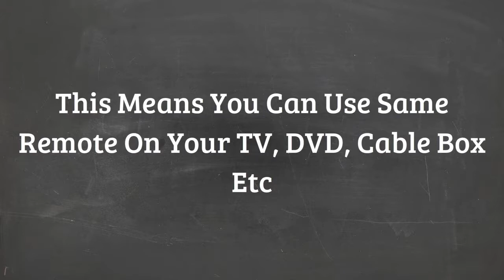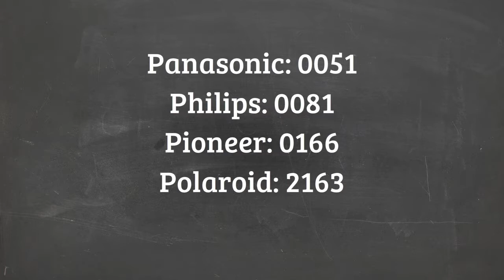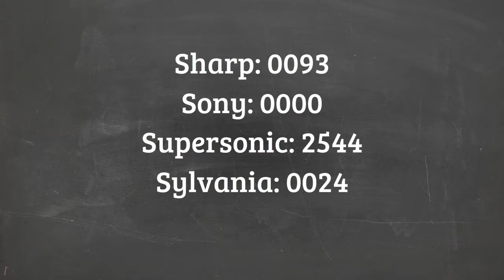Bose Solo 5 Remote Codes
This video contains a list of Bose Solo 5 Universal Remote Codes. You need this code to program the remote to your Soundbar or other device like your TV, DVD player and Cable box